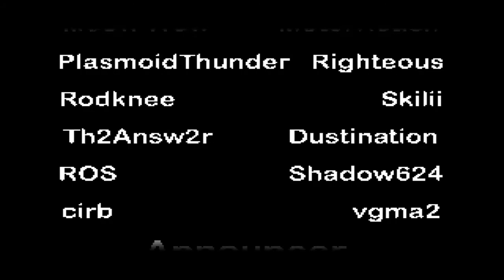Card Saga Wars: Link at the coliseum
at this fan game Link will face boss like characters at the coliseum